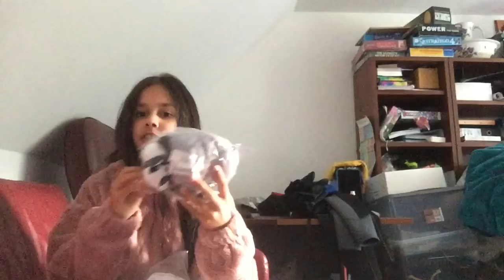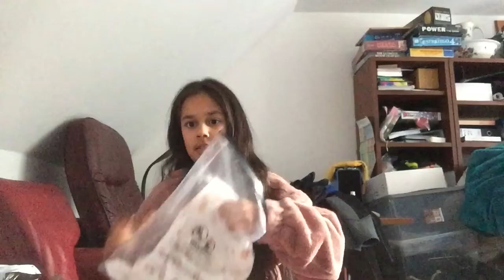SHEIN winter shopping haul!!!